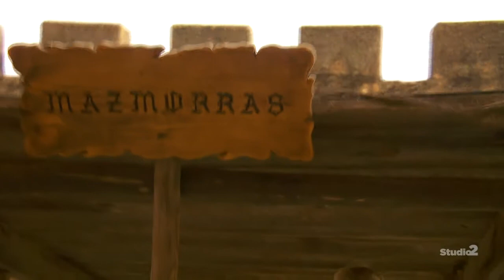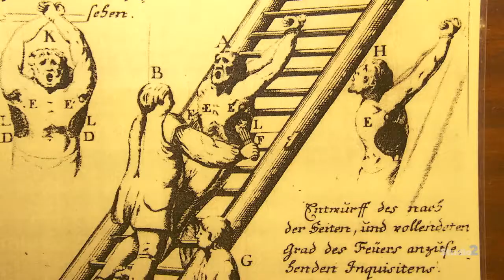Frühjahrstreffen 2019 - Costa de la Luz (Teil 3 von 3)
Quelle: ORF 2, Sendung Studio 2